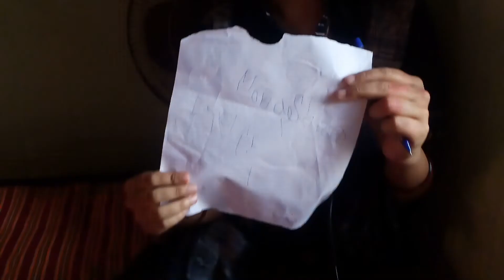Try to speak only Odia (ଖାଣ୍ଟି ଓଡିଆ ) Part_2 Booktuber 📚 Monashree ❤ Extreme Dare challenge 😂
Hi Everyone
in this video I just upload Part-2 video.

in this video me and my sister doing some dare challenge.

My top upload

Nirmala Novel Review

app  credit_kinamster